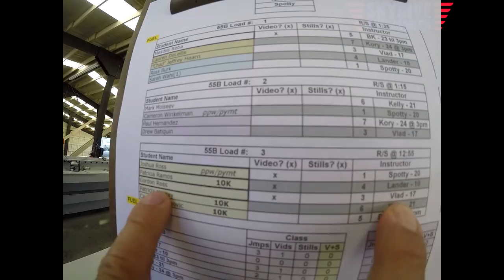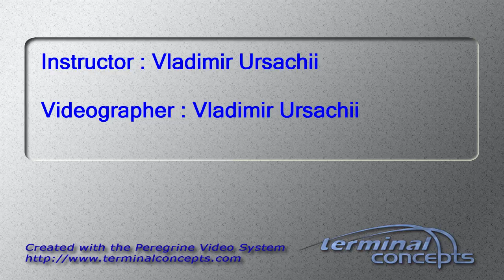Gordon Ross's Tandem skydive!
Gordon Ross's tandem skydive at Skydive Snohomish!